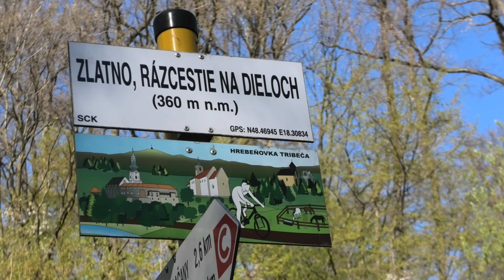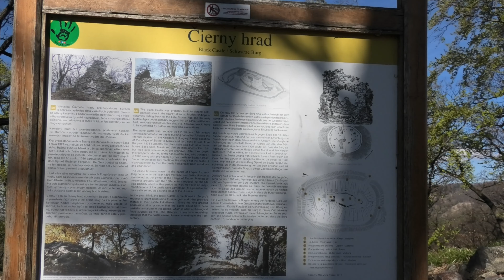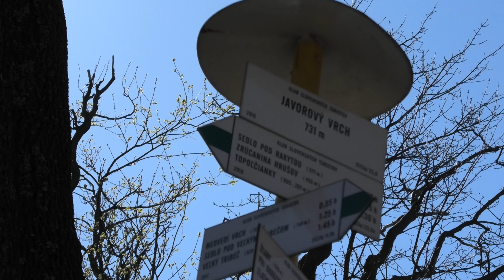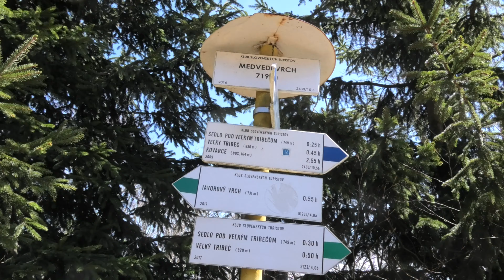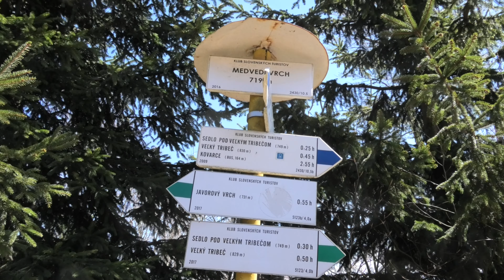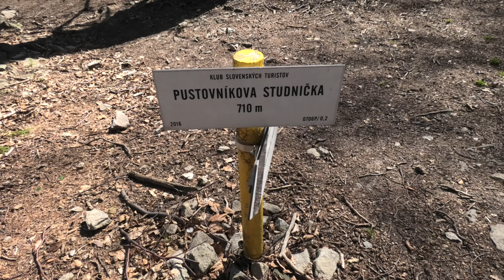Tríbeč - Čierny hrad, Javorový vrch, Mišov vrch, Velký Tríbeč